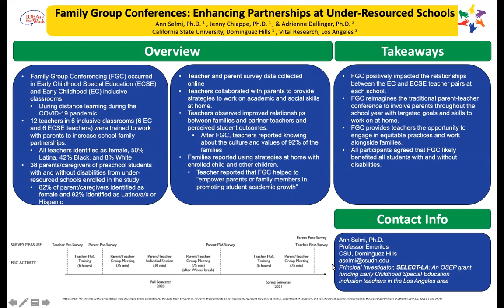Family Group Conferences: Enhanced Partners at Under Resourced Schools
Family Group Conferencing (FGC) occurred when early childhood special education and early childhood inclusive teachers collaborated to plan their conferences and conducted FGC learning sessions with parents. Participants observed improved student performance through these school-family partnerships. The information presented will provide an opportunity to understand how FGC was implemented during the pandemic and how students’ academic skills improved, and to understand the collaboration that occurred between teachers and parents as well as among teachers.

Presenters:  Ann Selmi, California State University, Dominguez Hills; Jenny Chiappe, California State University, Dominguez Hills; Adrienne Dellinger, Vital Research, Los Angeles